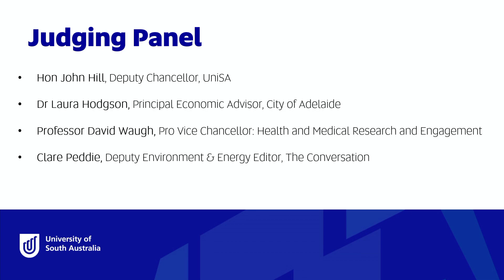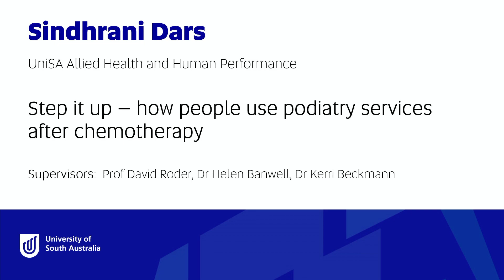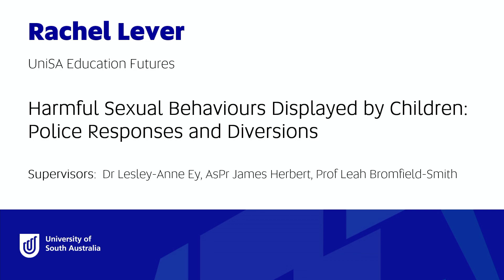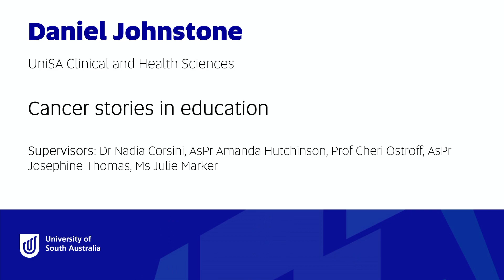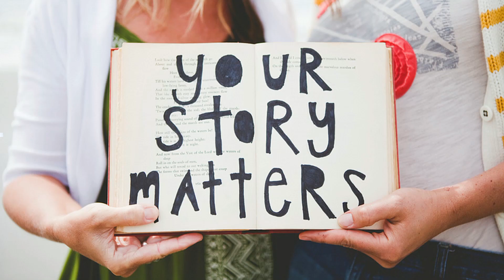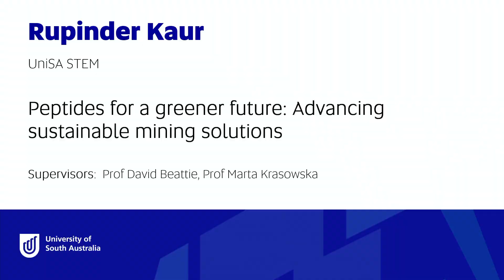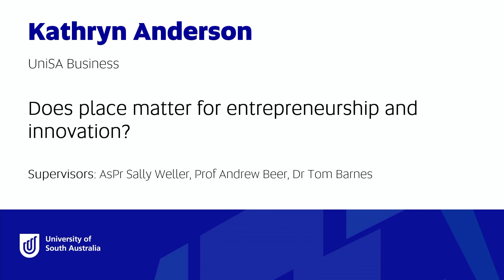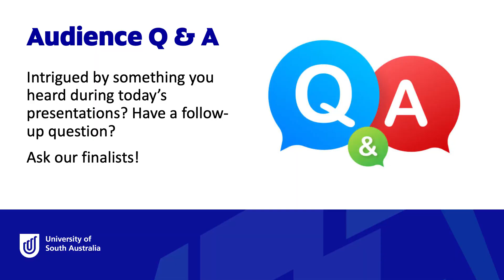2023 UniSA Three Minute Thesis (3MT) Grand Final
Three Minute Thesis (3MT®) is an international competition celebrating the research undertaken by PhD candidates.

Competing for a chance to win $3000, and to represent the University of South Australia in the 2023 Asia-Pacific 3MT Competition, our finalists will present their research using non-technical language, with just one slide, in just three minutes.

The seven aspiring PhD candidates will engage the audience with their research, with a representative nominated from each UniSA Academic Unit. Finalists and presentations include:

Sindhrani Dars: Step it up – how people use podiatry services after chemotherapy, representing UniSA Allied Health and Human Performance

Hayley Caldwell: Recreating the sleeping brain during wake: A comparison of memory mechanisms used to learn, representing UniSA Justice and Society

Rachel Lever: Harmful sexual behaviours displayed by children: Police responses and diversions, representing UniSA Education Futures

Daniel Johnstone: Cancer stories in education, representing UniSA Clinical and Health Sciences

Elita Nuraeny: Architecture and culture: A study of Betawi spatial qualities in modern Jakarta, representing UniSA Creative

Rupinder Kaur: Peptides for a greener future: Boosting mining’s sustainability, representing UniSA STEM

Kathryn Anderson: Does place matter for entrepreneurship and innovation?, representing UniSA Business

The 2023 UniSA 3MT Grand Final is presented by The Bob Hawke Prime Ministerial Centre and the Office for the Dean of Graduate Studies, supported by participating UniSA Academic Units.